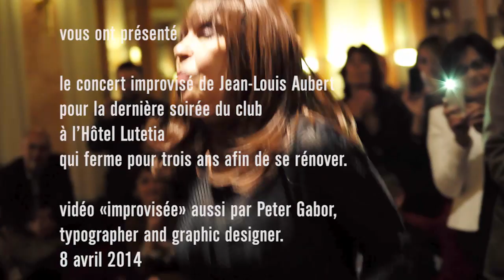Jean Louis Aubert à l'Hôtel Lutetia | GirlPower 3.0 | 2014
Tatiana F Salomon
Natacha Quester-Séméon
Sacha Quester-Séméon

et Les Girl Power 3.0
club des innovatrices

vous présentent

le Showcase improvisé de Jean-Louis Aubert
pour la dernière soirée du Club
à l'Hôtel Lutetia qui ferme pour trois ans afin de se rénover.

vidéo «improvisée» aussi par Peter Gabor,
typographer and graphic designer.